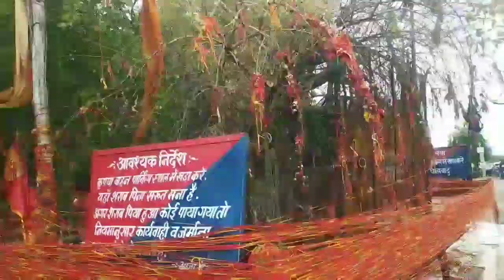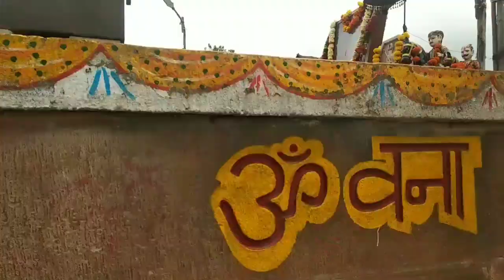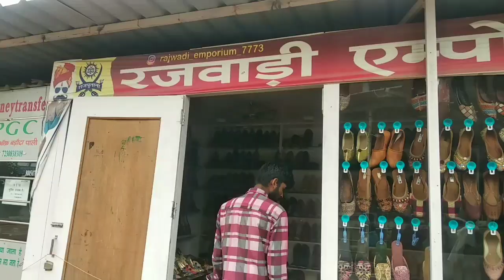Om Banna का इतिहास!!ॐ बन्नाka itihas!!Om banna history//bullet baba//om banna mandir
m banna ka itihas
om banna temple
om banna story
om banna ki kahani
om banna
om banna bhajan
om banna songs 2016
om banna rajasthan
om banna story in hindi
om banna full story
om banna life story
chotila dham om banna
chotila dham ke video
chotila dham rajasthan
om banna bhajaan
om banna bhajan prakash mali
om banna 7773 story in hindi
he biru re
om banna full katha
om banna story rajasthani language
om banna status
om banna orignal video
banna